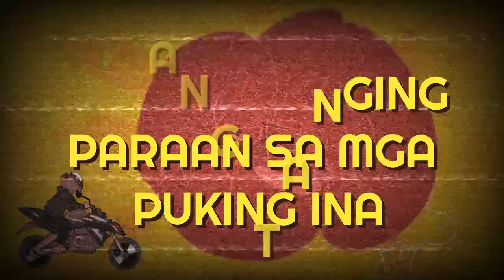CONZ X TIWAKAL 'ANIM NA DIPA' HD - Reactions Comments . ikaw mismo mag reactions sa comments 👇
CONZ X TIWAKAL 'ANIM NA DIPA
Dec 30
2022

Lyric Video by Yokify

486 views · 1 hour ago...more

4:53
Conz X Hi-Jakkk X Jaw Tee X Jo Hussle X Konflick-BASIC
Conz•66K views

3:58
CONZ X SIXTH THREAT X MIKERAPPHONE X HI-JAKKK X KRUZZADA -TAKBO
Conz•
Dec 30
2022